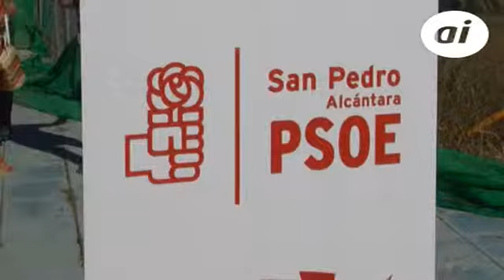El PSOE denuncia inversiones paralizadas por el PP y OSP en materia de deportes en Nueva Andalucía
El concejal portavoz del Grupo Municipal Socialista, Manuel García, ha denunciado hoy que el gobierno municipal del Partido Popular y Opción Sampedreña, han paralizado inversiones en materia de deportes en Nueva Andalucía.

Concretamente, recordó que el anterior equipo de Gobierno estaba prevista una inversión de 400.000 euros en la piscina, en la demolición de una estructura aledaña en mal estado, y en actuaciones en su entorno. Además también estaban contemplados 300.000 euros para el vallado de todo el perímetro.

“En el PSOE teníamos nuestra hoja de ruta, comenzando por estas obras”, señaló García, quien añadió que el actual equipo de Gobierno también ha eliminado la inversión de 1,8 millones para la remodelación integral de Jorge Manrique.

Así, señaló que “exigimos que mantengan la zona y dediquen especial cuidado a Nueva Andalucía porque no podemos permitir lo que estamos viendo”, y añadió que “el abandono” es la nota dominante en la zona en la actualidad.

Puso de manifiesto que en el caso de la piscina “es la única piscina de recreo pública que existe en el municipio”, ya que tanto la de Marbella como la de San Pedro fueron privatizadas por el gobierno del Partido Popular.

En la actualidad, “han decidido destinar todos los recursos a la Copa Davis, evento del que todavía no sabemos su coste total, para abandonar el resto de proyectos que estaban previstos”, apuntó.

“Desde la Tenencia Alcaldía de Nueva Andalucía estuvimos trabajando por en un Plan Director para este Polideportivo, donde la primera fase era el vallado y la piscina, y después vendrían el cubrir una de las pistas para que se pudieran utilizar independientemente de las circunstancias atmosféricas, la centralización y mejoras de toda la instalación eléctrica y de iluminación, unas nuevas pistas de pádel y un campo de futbol 7.”

“Exigimos al director del distrito que se preocupe por los vecinos y que se centre en las actuaciones previstas en La Campana y que no abandone esta zona”; concluyó.